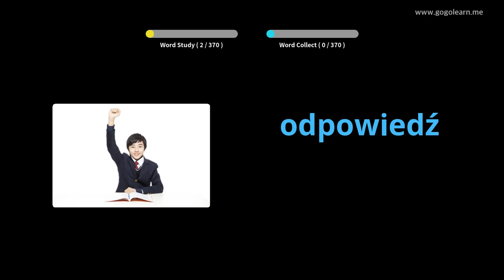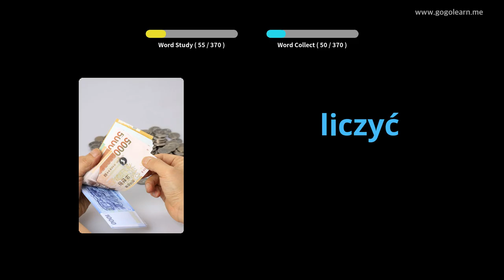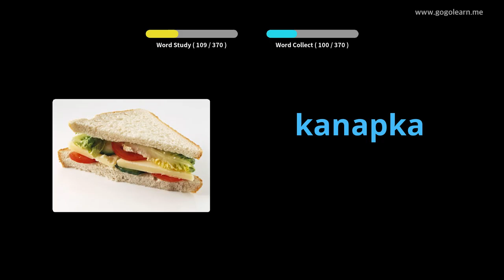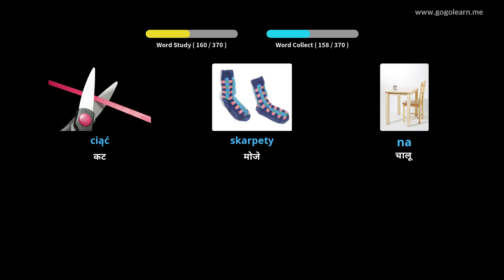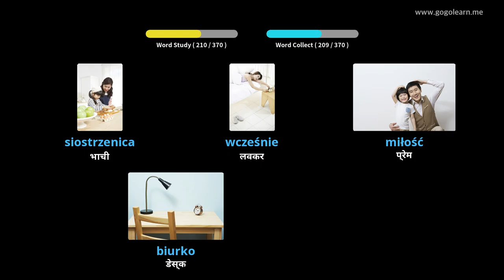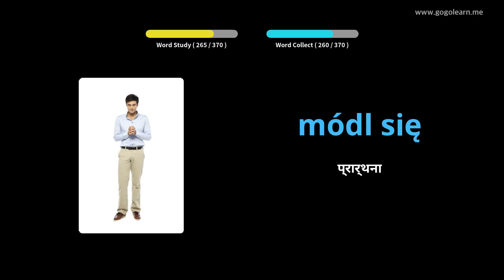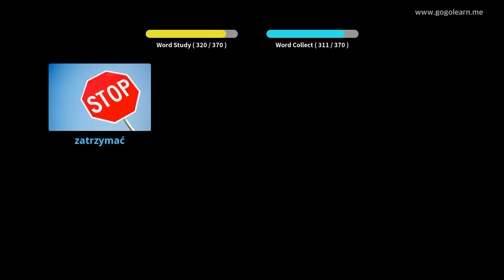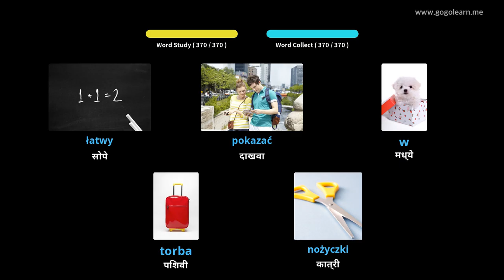पोलिश शब्दसंग्रह मूलभूत मुले | Golearn